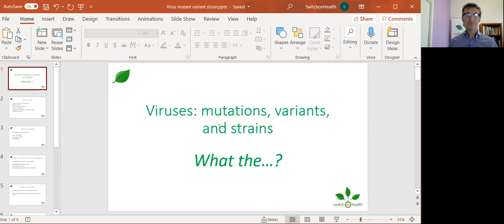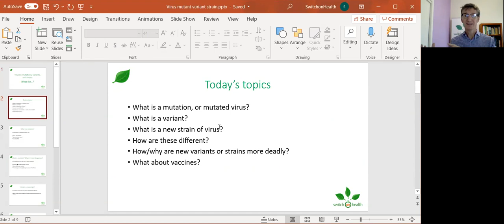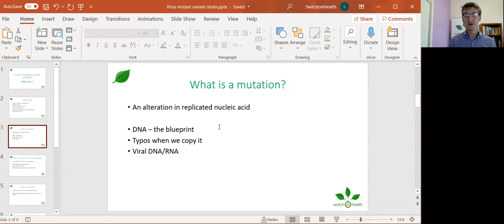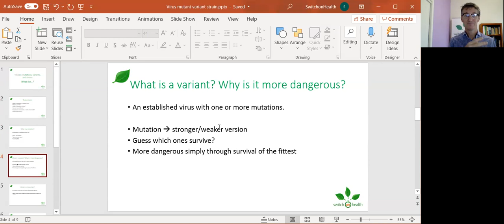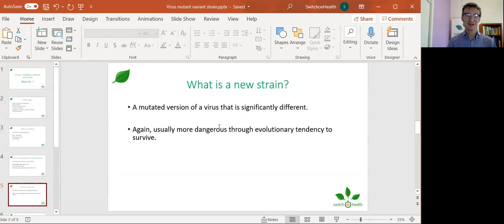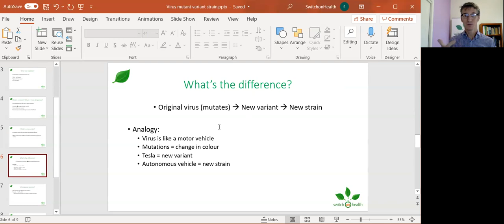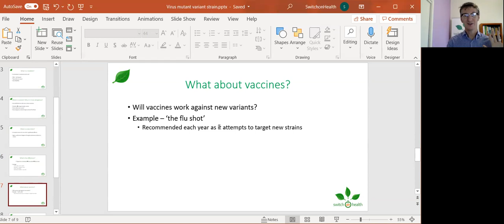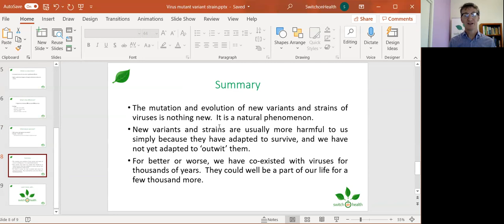Difference between variant and strain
What's the difference between a mutated virus, a new variant of a virus, and a new strain?  Why are variants spreading faster?  Why are new variants of coronavirus worse than the original?  Will vaccines work against new variants?

This video answers these questions and makes it easy to understand.  For more FREE content, please visit our learnining platform